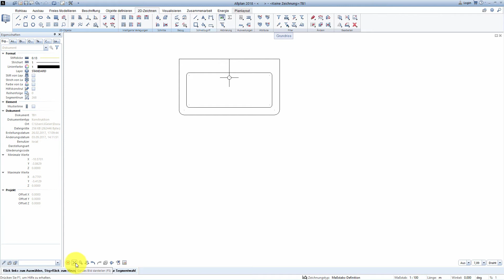2D Waschbecken - Navigation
In Allplan die Daten am Bildschirm vergrößeren, verkleinern, den Ausschnitt wecjseln. Das versteht sich unter Navigation.